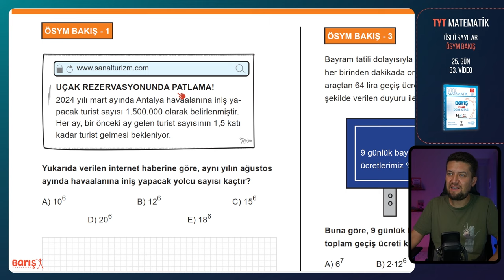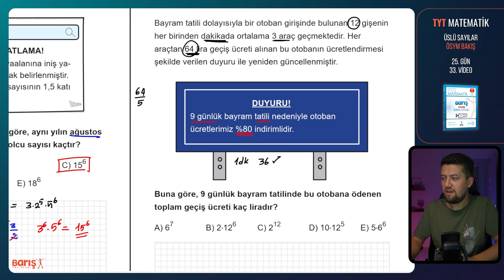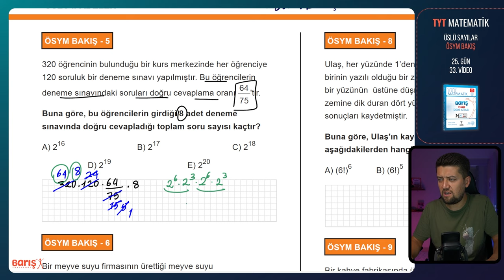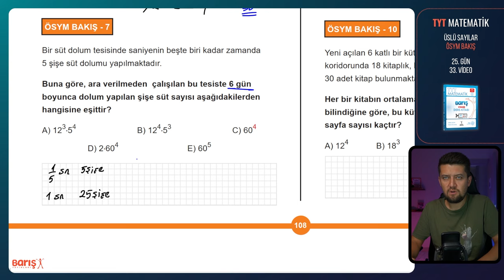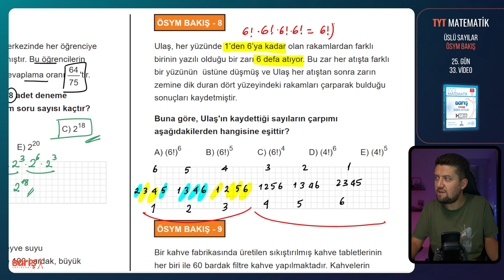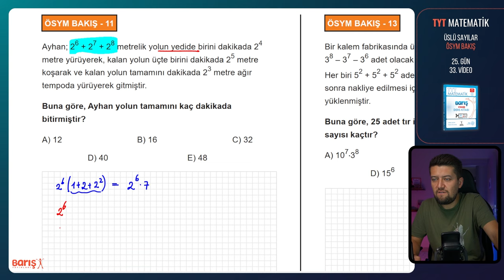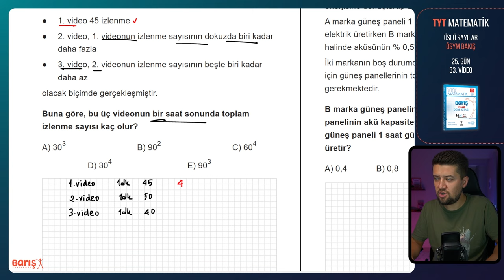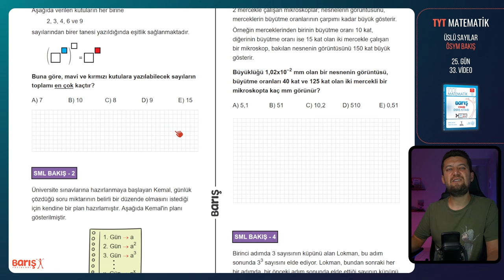Üslü İfadeler - ÖSYM BAKIŞ | TYT Matematik Kampı 25. Gün 33. Video | Barış Yayınları